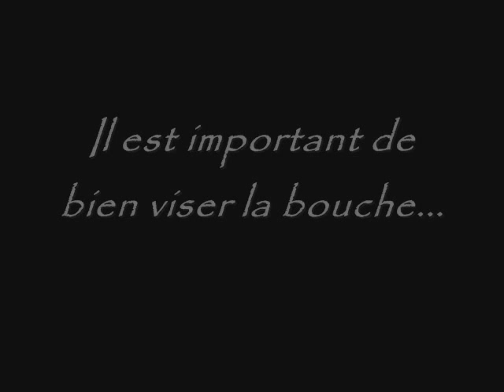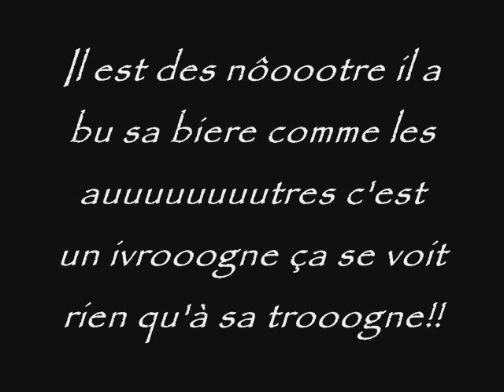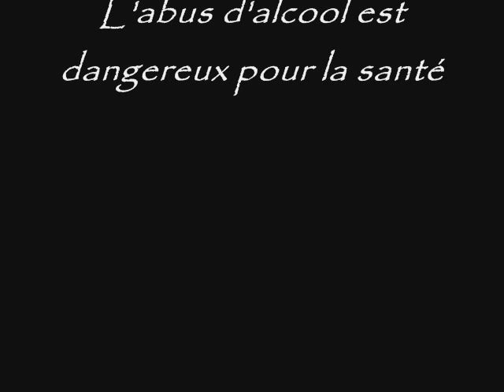15 Avril montage fut de biere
montage du 15 avril